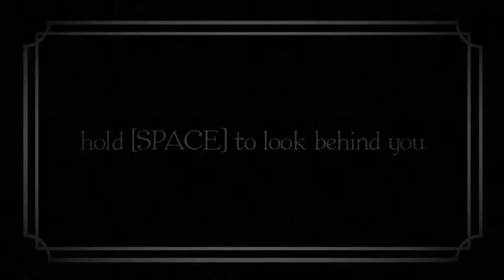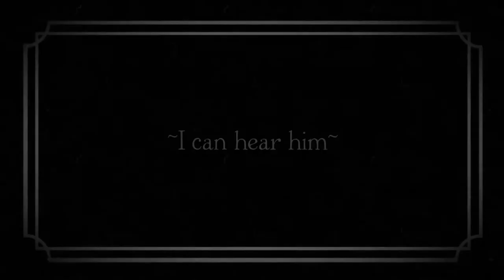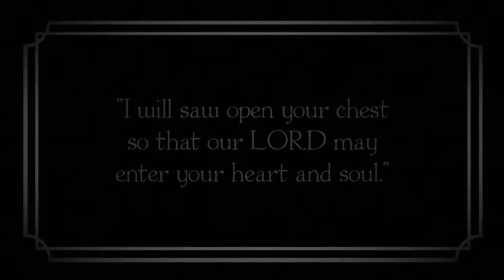IM NOT RUNNING FAST ENOUGH.....Run to Nowhere (Indie Game)